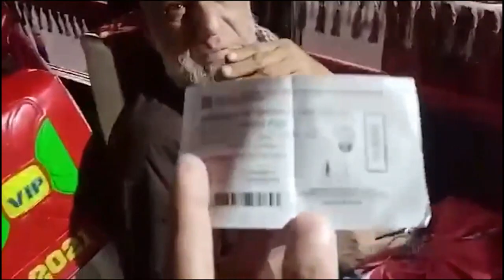Pakistan implementation of obligatory Corona vaccination regime in transport sector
1. A special drive for implementation of obligatory vaccination regime in transport sector is in progress from 8-18 December 21 by all federating units through formulation of Joint Monitoring Teams. Mandate for Joint Monitoring Team is as under:-

b. Only vaccinated individuals and individuals holding medical exemption
certificate will be allowed to travel.

c. Efforts will be made to vaccinate non-vaccinated vehicle staff / passengers on spot through Mobile Vaccination Team (MVT).

d. The areas checked for implementation of obligatory vaccination regime include Rawalpindi, Islamabad, Lochran, Okara, Kemari, Hafizabad, Lahore, Kasur, Multan, Jhelum, Shahkot

2. Uptil 10 December 2021, a total of 12073 inspections were carried out, 172 vehicles were impounded and 37 arrests were made.